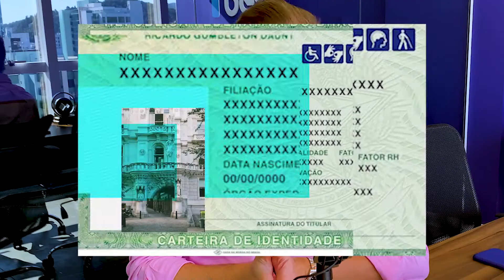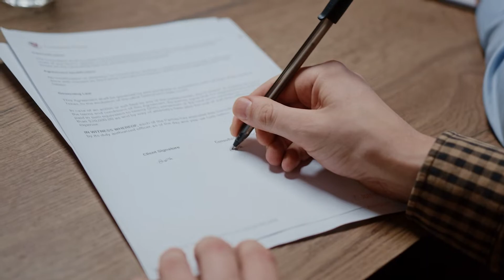Tudo sobre: registro de imovel | matricula imovel | averbacao de imovel e registro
No vídeo de hoje vamos falar sobre: registro de imóveis, matricula imoveis, averbacao de imoveis e registro.

Topicos:
0:14 - Registro de imovel, matricula de imovel, averbacao de imovel, registro
0:38 - O que é registro de imovel
1:38 - O que é matricula de imovel
2:27 - O que sao registro na matricula de imovel
3:10 - O que sao averbacoes

Quer fazer uma simulação para financiamento ou empréstimo com garantia de imóvel?

Entenda a diferença entre Averbação, Matrícula e Registro de Imóveis e quais os impactos de não ter esses documentos em dia no momento de negociação do seu imóvel.

Seja no processo de compra, seja no processo de venda de um imóvel, é muito comum surgirem dúvidas sobre a documentação necessária para fechamento de negócio.

Matrícula do Imóvel
A Matrícula é como uma certidão de nascimento que reúne todas as informações jurídicas sobre o imóvel, como sua localização exata, descrição e nome do proprietário. Nela, há todo o registro do histórico do imóvel e informações como antigos proprietários, data em que foi realizada a primeira matrícula, entre outras.

Registro de Imóvel
O registro é o documento que declara quem é o verdadeiro proprietário do imóvel, ou se a propriedade deste bem está sendo transmitida de uma pessoa para outra, ou seja, atos que resultarão na mudança do proprietário (Ex.: Escritura Pública de Compra e Venda, Formal de Partilha, Doação, etc.) ou vão constituir ônus para o imóvel (Ex.: Hipoteca, Penhora, Alienação Fiduciária).

Averbação de Imóvel
E o que é averbação de um imóvel? Averbar nada mais é que anotar no Registro do Imóvel todas as alterações que ocorrerem no imóvel, como construção ou demolição de cômodos; e alterações de estado civil das pessoas que constam na Matrícula do Imóvel, como em casos de óbito, casamento ou divórcio. Ainda, averbação de compra e venda. Todo o processo deve ser feito no cartório de Registro de Imóveis onde esse foi emitido.

Esses documentos são importantes para certificar as condições passadas e atuais do imóvel. Por exemplo: se o imóvel possui algum ônus, se é garantia de alguma dívida, possíveis dívidas de condomínio ou IPTU, se a construção já está averbada, se o imóvel foi financiado e já está quitado, as medidas do imóvel, metragem do terreno, divisas, etc.

Se houver qualquer um desses problemas em relação à documentação, não é possível realizar a compra e venda de um imóvel. Por isso, é tão importante manter a documentação do seu imóvel em dia. Assim, você garante a segurança e a valorização não só do seu bem, como também do que está pensando em adquirir.